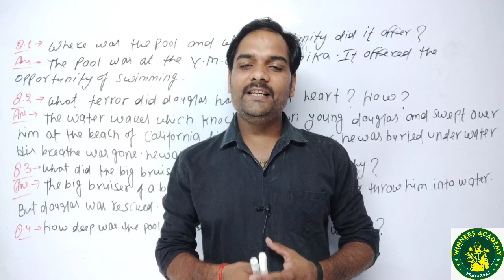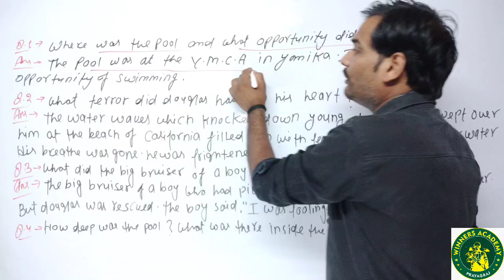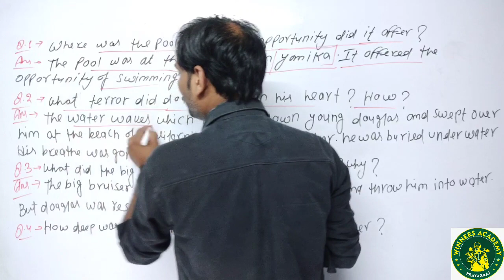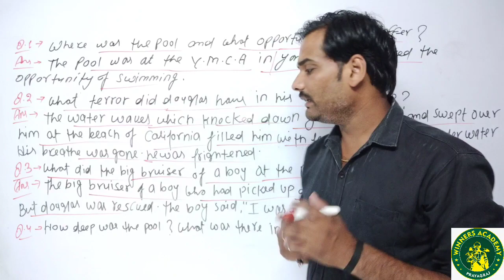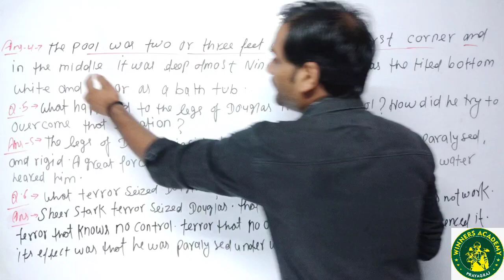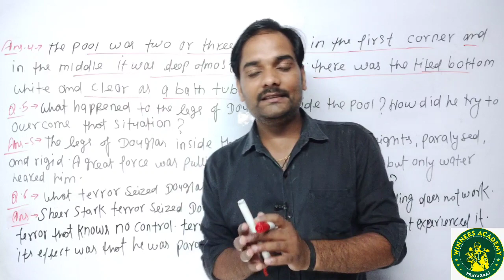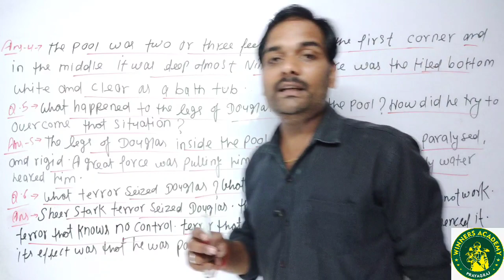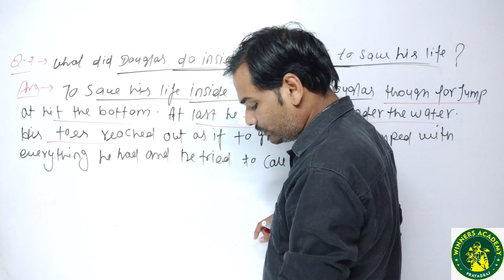deep water || short answer || UP Board || class 12th || part 1 || by Sameer sir